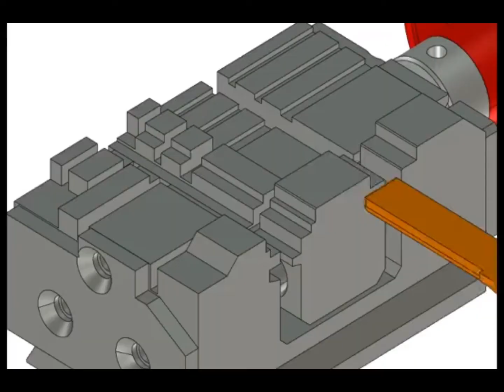HU66 cut by bitting 2m2tank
2m2tank key cutting machine cut HU66 by bittings